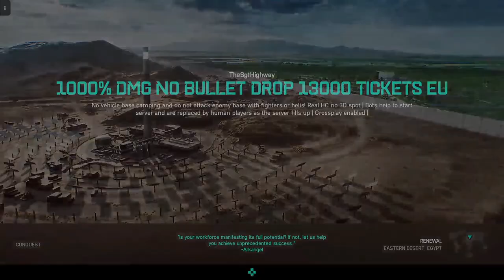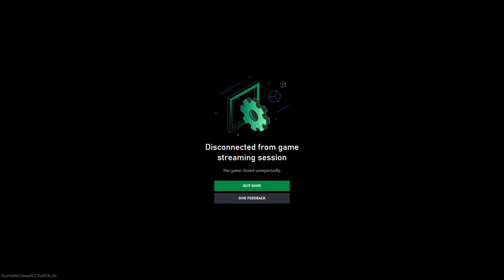Battlefield 2042 je zábavný chaos